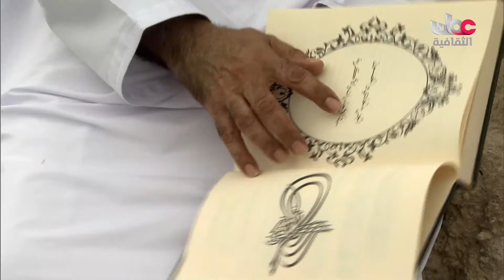سالم السعدي باحث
جميع الحقوق محفوظة لتلفزيون سلطنة عمان